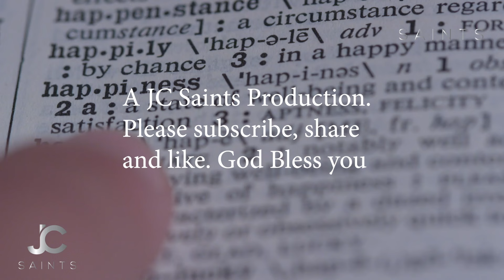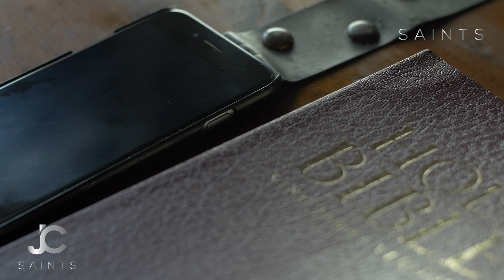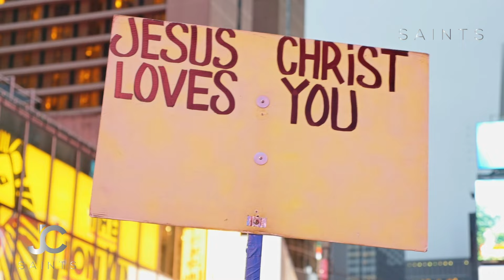Keep Your Eyes On Jesus | Do No Lose Focus | Christian Motivation | Breathtaking